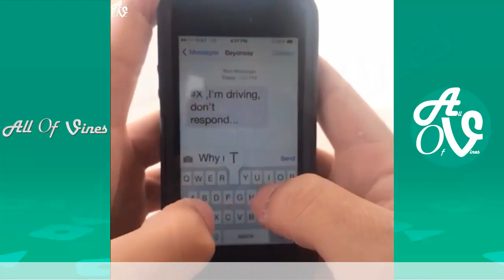"The Journey of Jake Paul" Featuring Jake Paul , Alissa Violet and Logan Paul, Funny Vines & videos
This is a Jake Paul Vine & Instagram Compilation From his start on vine to his latest Instagram Skits
All the Content he made with Logan Paul Alissa Violet and Others...